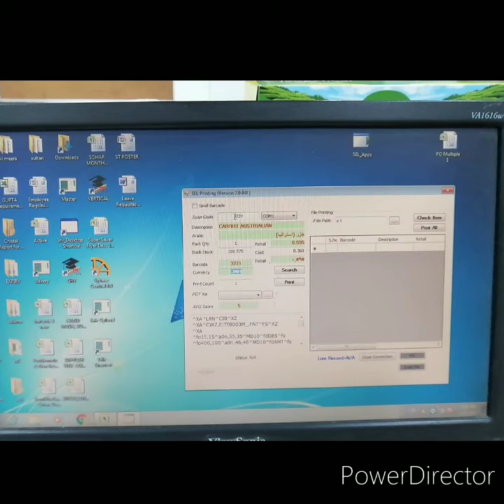February 7, 2021